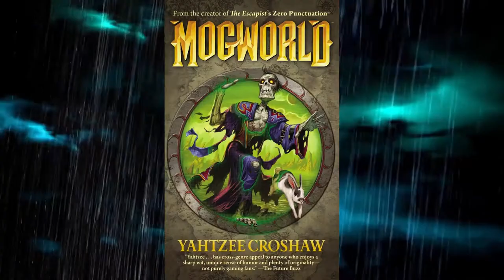Mogworld By Yahtzee Croshaw Book Review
My review of yahtzee croshaw's book Mogworld.

I'm not on Twitter or anything so this is the only way.